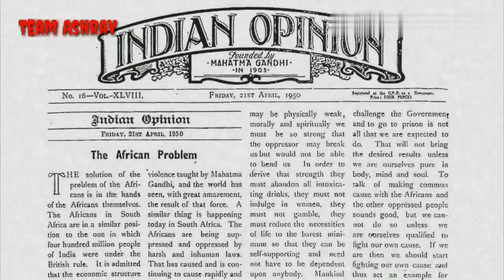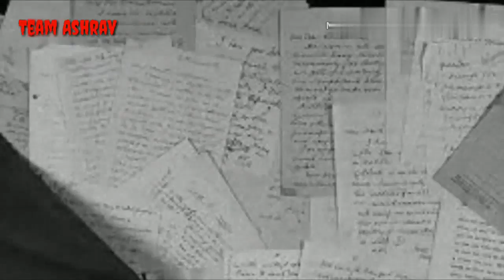Reality of Mahatma Gandhi | Gandhi experiments on Women in Ashram